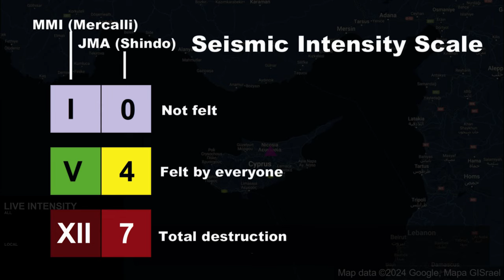[CURSED EARTHQUAKE SCENARIO] M 9.0 Cyprus Arc Subduction Zone Scenario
1. Do not use for planning purposes
2. Do not play in public due to alarm sound
3. Video footage may not be synchronized perfectly with map
4. Credit to video and image owners, they are not mine
5. This is a cursed scenario meaning its pretty much impossible/extremely unlikely to occur